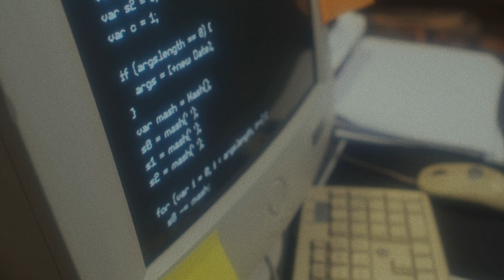Jeff Immelt on Climate Innovation, Business Strategy, and Long-Term Impact | GoodLeap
Jeff Immelt, Venture Partner at NEA and former CEO of General Electric, shares why true impact in climate action goes beyond surface-level change. He offers insights on how business innovation, leadership, and accountability play a vital role in solving global climate challenges.

At GoodLeap, we are committed to the mission of creating a more sustainable world by providing access to clean energy and smart technologies. We believe business has the power to drive meaningful solutions that benefit both people and the planet.